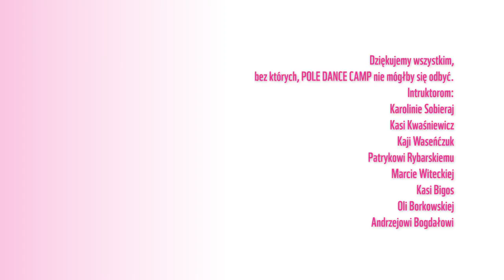Pole Dance Camp Polska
Podsumowanie drugiej edycji wyjazdu szkoleniowego pole dance do Murzazichle.